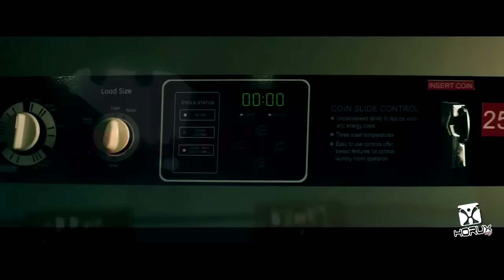Dj Horux - Nicky Jam - Hasta El Amanecer | PERREO ACP | VIDEO REMIX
VIDEO COMPLETO EN VIMEO

CONTACTATE CON NOSTROS ✔

Cómo tú te llamas yo no sé
De dónde llegaste ni pregunté
Lo único que sé, es que quiero con usted
Quedarme contigo hasta el amanecer
Lo único que sé, que quiero con usted
Óyeme mamasita tu cuerpo y carita
Piel morena lo que uno necesita
Mirando una chica tan bonita
Me pregunto por qué anda tan solita
Ven dale ahí ahí moviendo todo eso pa mí
No importa idioma ni el país
Ya vámonos de aquí
Que tengo algo bueno para ti
Una noche de aventura hay que vivir
Óyeme ahí, ahí
mami vamos a darle
Rumbeando y bebiendo a la vez
Tu tranquila que yo te daré
Una noche llena de placer
De dónde llegaste ni pregunte
Yo pendiente a ti
como bailas así con ese movimiento
me hipnotizas, me voy acercando hacia a ti
y te digo yo a ti al oído,
escúchame mami, yo te estoy queriendo
siento algo por dentro
y tú me dices estás muy loco deja eso
mami yo te estoy queriendo siento algo por dentro
me muero por llevarte
Cómo tú te llamas yo no sé (no sé)
Andas En Mi Cabeza, Chino & Nacho ft Daddy Yankee, Obsesionado, Farruko, Duele El Corazon, Enrique Iglesias ft Wisin, Hasta El Amanecer, Nicky Jam, Shaky Shaky, Daddy Yankee